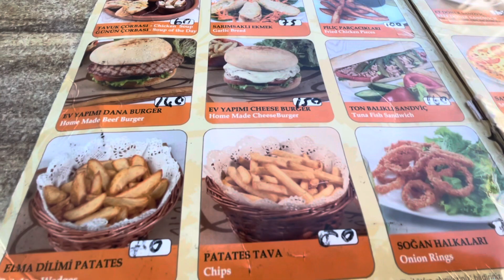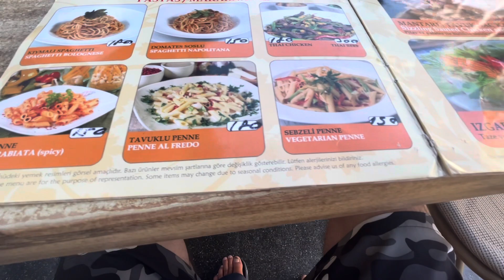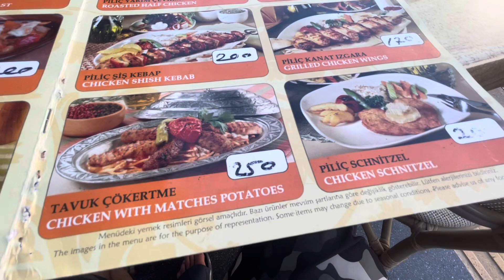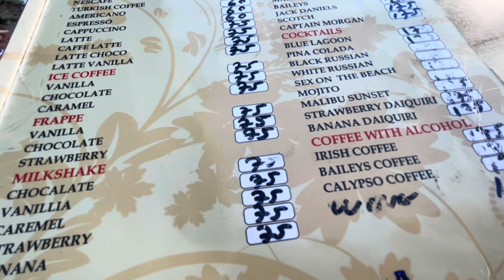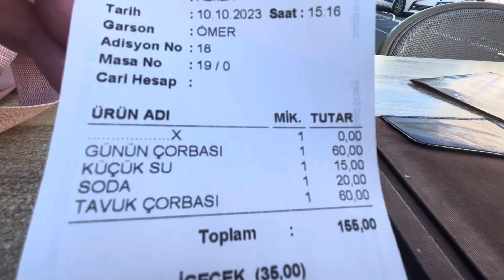🇹🇷Turkey, marmaris, Light lunch at aliila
Nothing like a nice bowl of Turkish soup to fill a gap